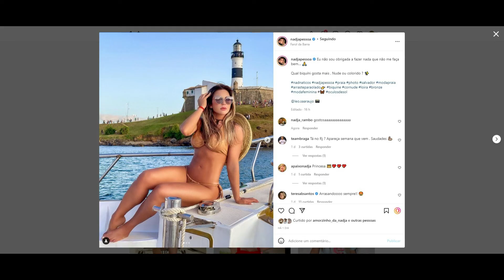STORIES DA NADJA PESSOA 20/02/2022